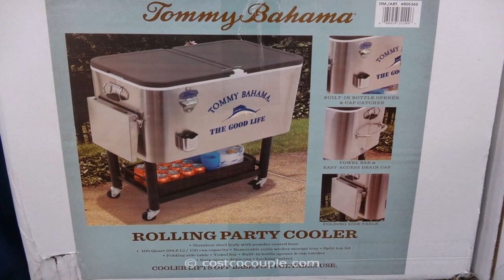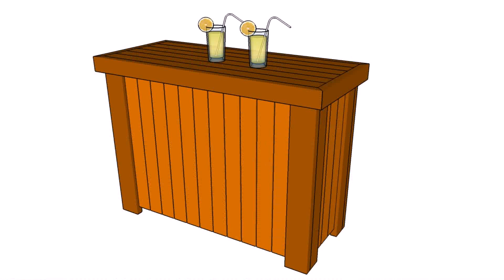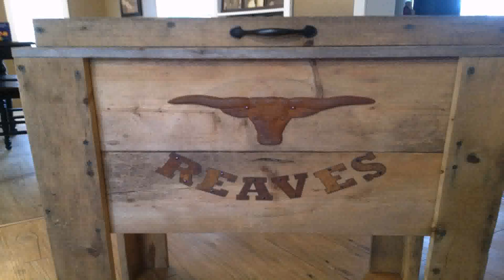Wooden Ice Chest Patio Bar Plans (see description) (see description)